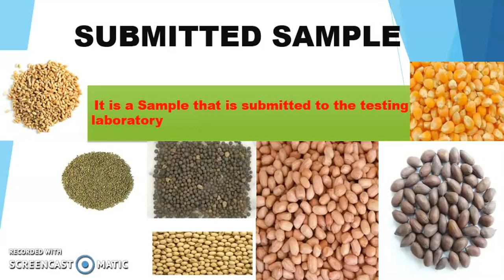Submitted Sample size of Significant Crop